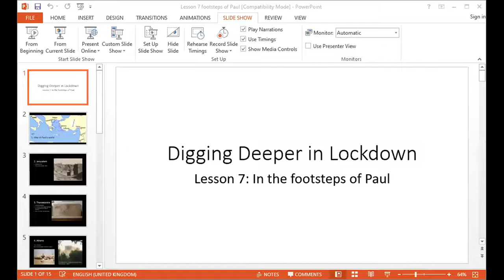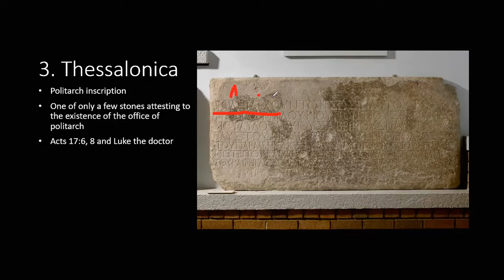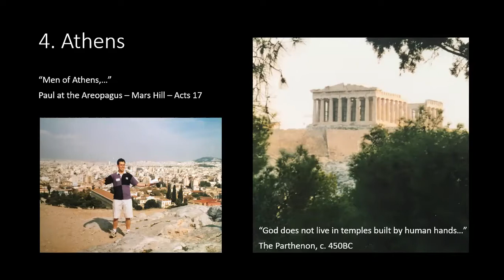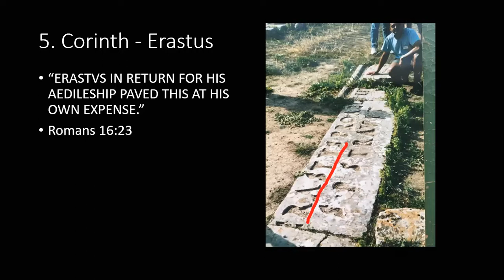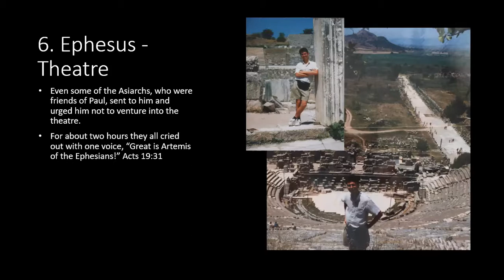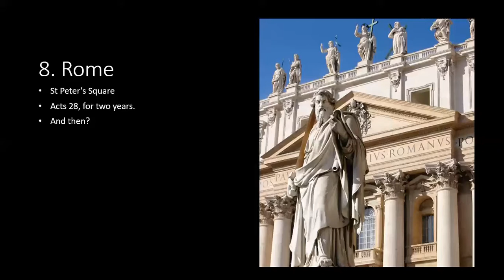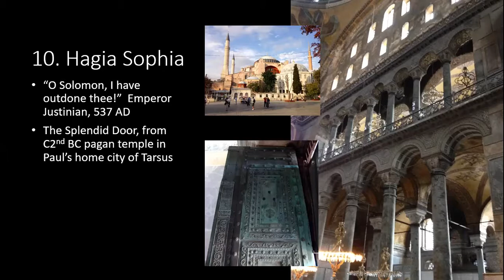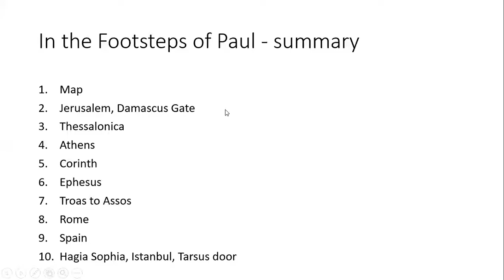In the Footsteps of Paul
Dedicated to Turkey's churches, this webinar follows Saul of Tarsus, the apostle Paul, around the Mediterranean, seeking to understand more of his heart and mind and ending at the Splendid Door in the Hagia Sophia.